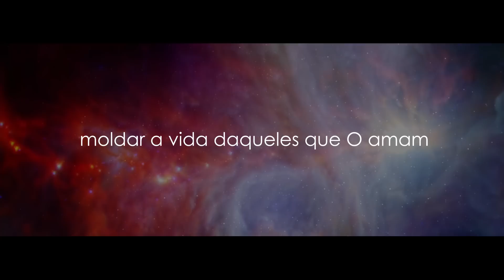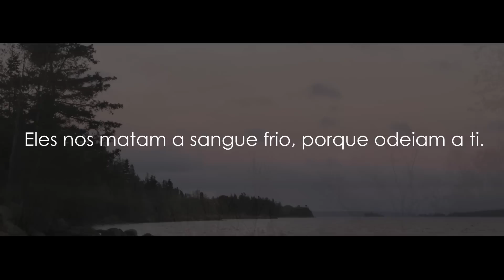Romanos 8:29-39 - Bíblia em Áudio A MENSAGEM - Novo Testamento - COM LETRA (VideoLETRA® oficial)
Este trecho de áudio faz parte da Bíblia em Áudio A MENSAGEM - Novo Testamento, lançada pela MK Music.

Romanos 8:29-39

Deus sempre soube o que estava fazendo. Ele decidiu, desde o princípio, moldar a vida daqueles que O amam pelos mesmos padrões da vida do Filho. Pois o Filho é o primeiro da fila, na humanidade que ele restaurou. Nele, vemos a vida humana em sua forma original. Depois de decidir como seus filhos deveriam ser, Deus continuou convidando as pessoas, chamando-as pelo nome. Em seguida, ele as firmou numa sólida base, nele mesmo. Após ter feito tudo isso, ele permanece com essas pessoas até o fim, concluindo gloriosamente o que havia iniciado.

Então, o que acham? Deus está ao nosso lado, assumiu nossa condição e se expôs ao pior quando enviou o próprio Filho. Haveria alguma coisa que ele não faria por nós de modo espontâneo e feliz? Quem ousaria implicar com os escolhidos de Deus, arrumando briga com ele? Quem ousaria ao menos apontar um dedo? Aquele que morreu por nós — e por nós foi ressuscitado para a vida! — está na presença de Deus neste exato momento, intercedendo por nós. Acham que alguém será capaz de levantar uma barreira entre nós e o amor de Cristo por nós? Não há como! Nem problemas, nem tempos difíceis, nem ódio, nem fome, nem desamparo, nem ameaças de poderosos, nem punhaladas nas costas, nem mesmo os piores pecados listados nas Escrituras: Eles nos matam a sangue frio, porque odeiam a ti. Somos vítimas fáceis: eles nos pegam, um a um. Nada disso nos intimida, porque Jesus nos ama. Estou convencido de que nada — vivo ou morto, angelical ou demoníaco, atual ou futuro, alto ou baixo, pensável ou impensável —, absolutamente nada pode se intrometer entre nós e o amor de Deus, quando vemos o modo com que Jesus, nosso Senhor, nos acolheu.